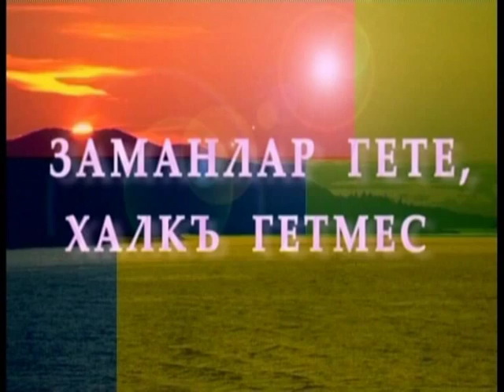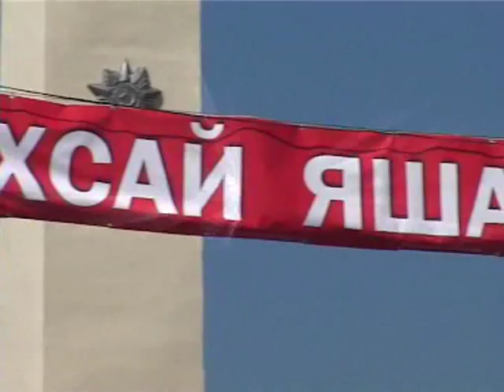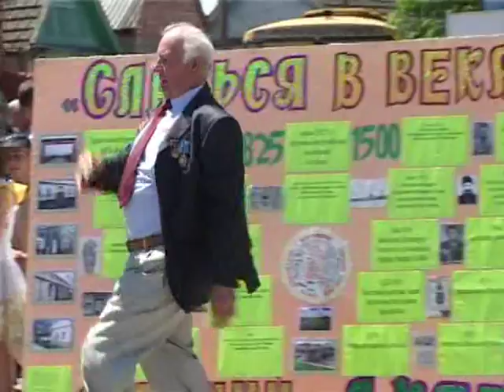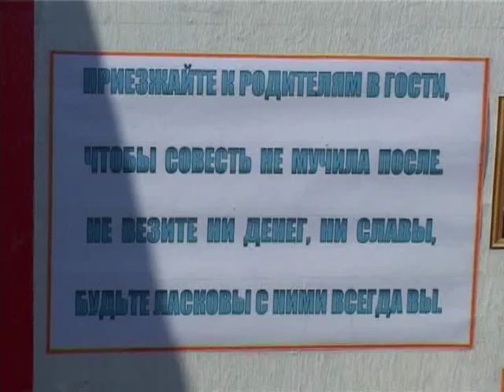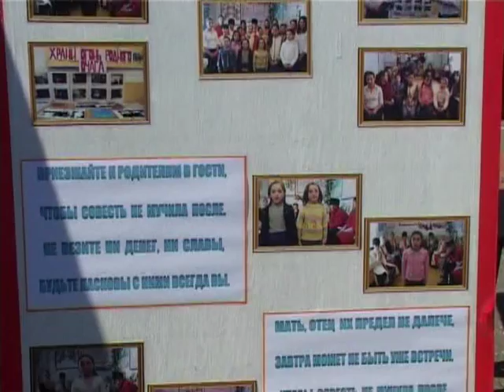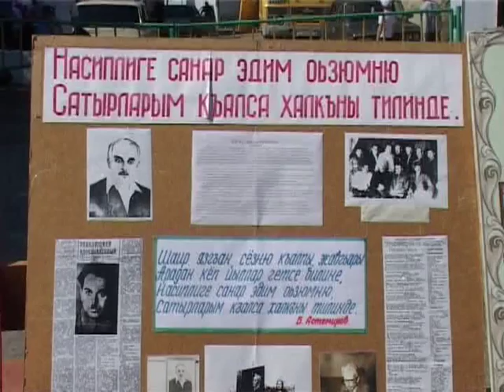Аксай(Яхсай) часть 1.mpg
полная версия празднования